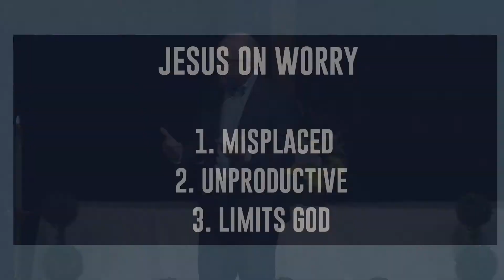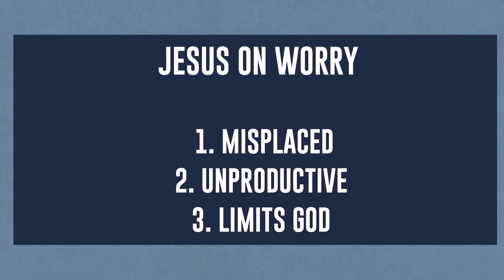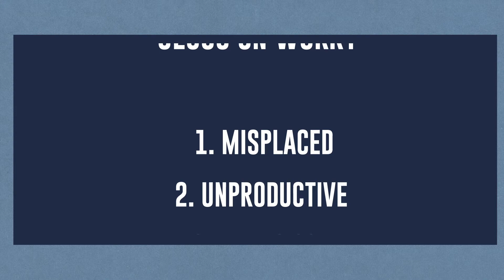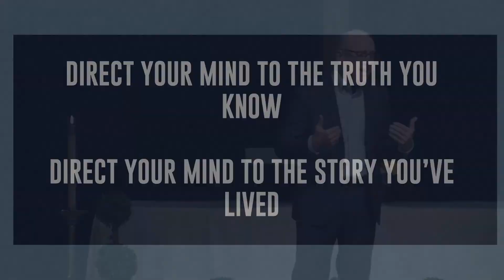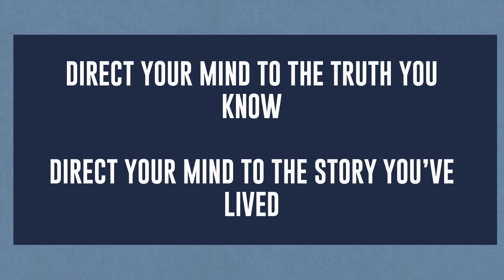Why Do You Worry? | Pastor Mark Crumpler